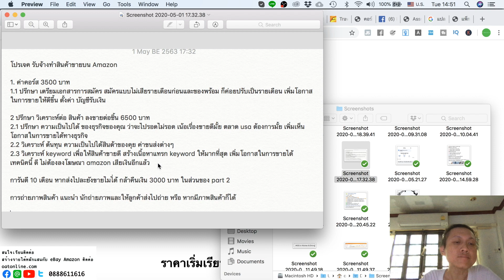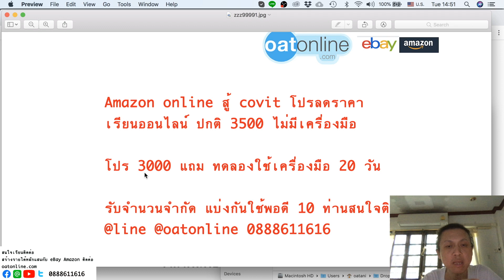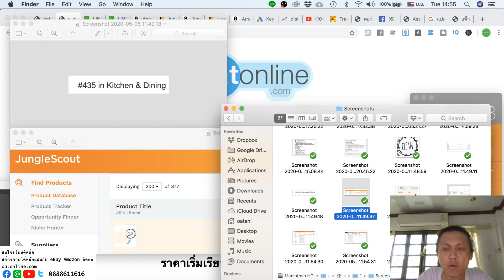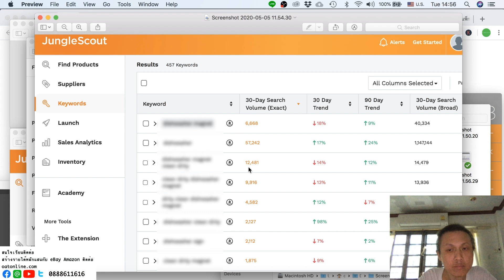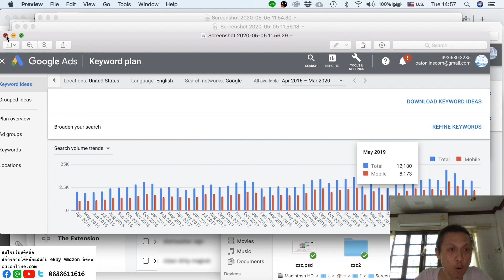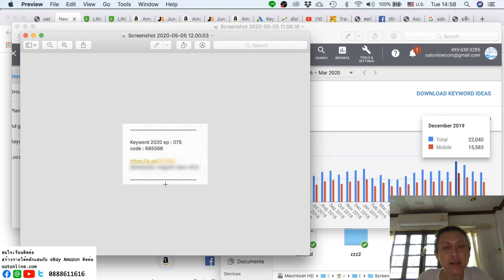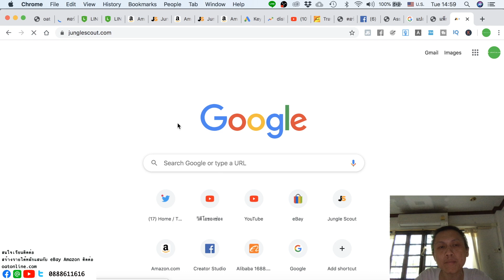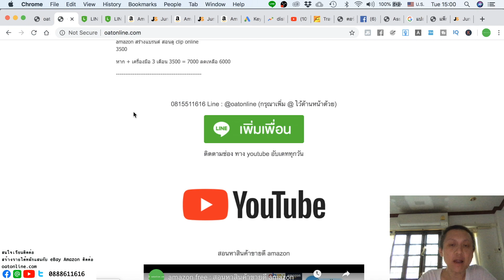ธุรกิจเงินล้าน amazon 2020 ep : 075 บอกเลย แมกเนท ทำเงินและคู่แข่งหลัก 100 คนหาเพียบโคตรน่าทำ